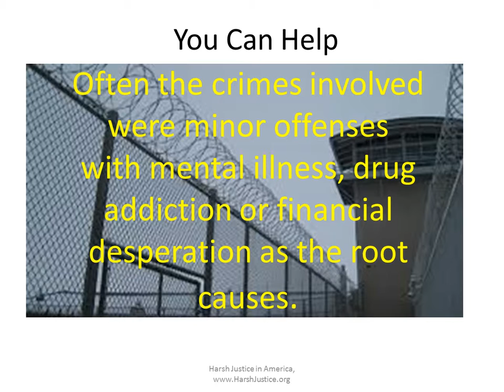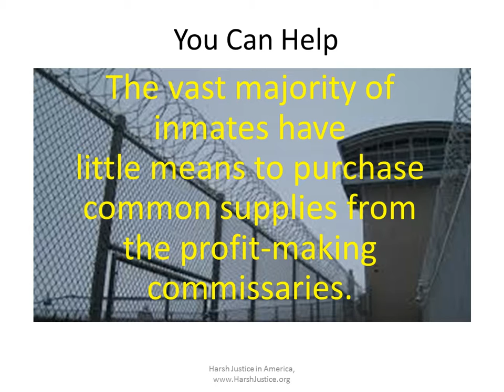Outrageous Injustice. Juvenile offense used to justify life without parole sentence. Lloyd Wright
Lloyd Wright, Ridgeville SC, Life W/O Parole, has already served 7 years.
Wright sold crack cocaine to an undercover officer posing as a drug buyer. A jury convicted Wright of charges of distribution of $50 worth of crack cocaine and distribution of crack within a half-mile of a school. In order to be able to sentence Wright to mandatory life without parole under South Carolina’s three-strikes law, the court used a juvenile conviction as a necessary third strike. According to prosecutors, Wright had previous convictions for possession of crack, possession of a stolen vehicle, and unlawful carrying of a pistol dating back to 1997, when he was 18 years old.

Wright now spends his time studying the law, reading the Bible, and praying. He says he remains close to his wife and mother. “Even though I committed a crime, I’m not a violent person, and I have changed my life to be more positive and productive if I was to be let back in society”.